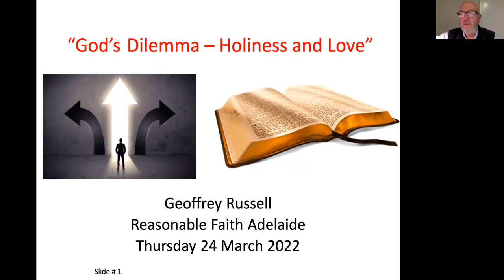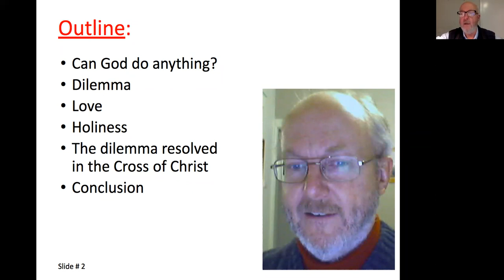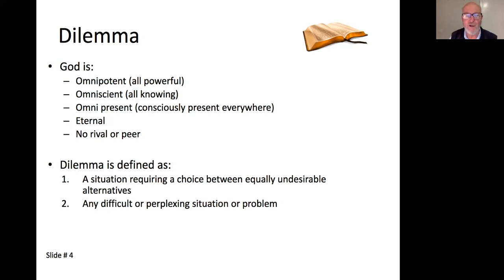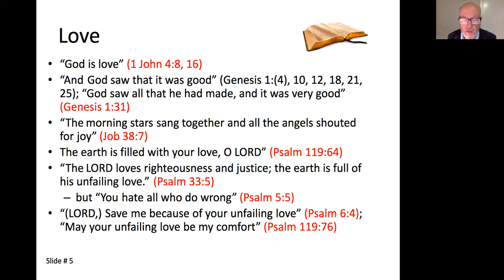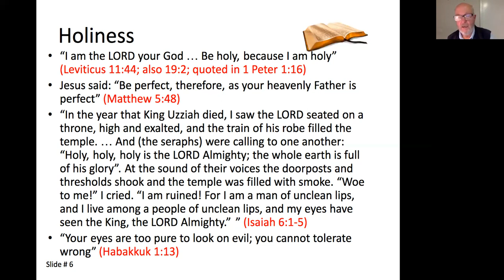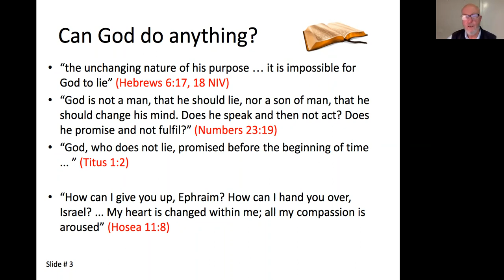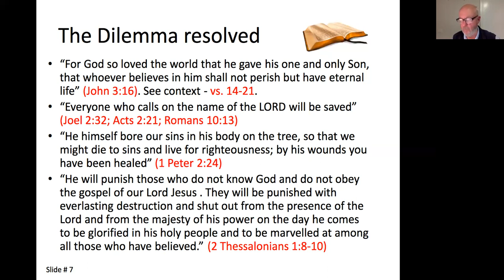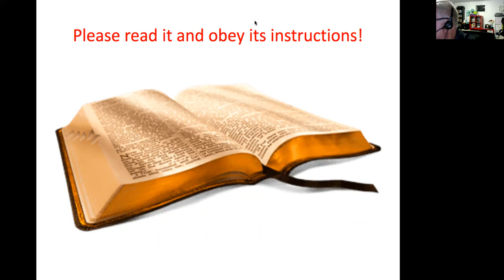God's Dilemma - Holiness and Love, by Geoffrey Russell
If God is God, can’t he do anything he chooses? Nothing’s impossible for him, surely, but how could God possibly have a dilemma? Well, he has; and it’s a dilemma of cosmic proportions, a dilemma that’s way beyond anything that you and I will ever face.

Firstly, God is love. He loves everything he has made, including you and me, but he’s also holy and can’t tolerate the least deviation from his holiness. It’s us human beings that have brought about this dilemma for God. Love would have God forgive us anything and everything, but holiness would have him wipe us all out (Just consider what we’ve done to the world he gave us, and to one another). So, what’s God to do, and how can he resolve that dilemma?